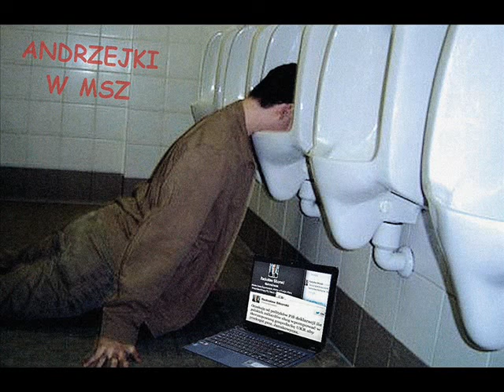Bartek Kalinowski - To były piękne dni, (gdyśmy na Stocznię szli)